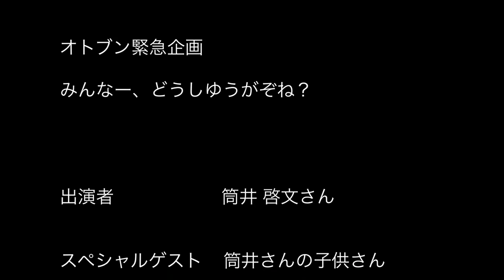オトブン緊急企画 「みんなぁ、どうしゆうぞね？」① 筒井啓文さん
この度、新型コロナの影響で音楽活動やイベントなどの自粛が余儀されているなか、みんなぁ、どうしゆうろう？と気になったりしてると思います。
そこで緊急企画として「みんなぁ、どうしゆうぞね？」を立ち上げました！

今回は筒井啓文さんから送っていただきましたビデオメッセージをお送りします。

字幕の曲名と歌詞に誤記がありました。正しい曲名は Laugh ＆ Peace です。

▶︎［筒井啓文］◀︎

(スリーディー・エンタテインメント株式会社)

▶︎［こうち音の文化振興会］◀︎